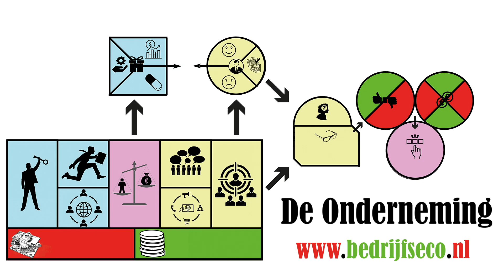Faillissement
Domein B2 De oprichting van een eenmanszaak

Deze video wordt gebruikt als ondersteuning voor het examenprogrmma Bedrijfseconomie, Ondernemen, en Financiële Zelfredzaamheid, kortweg Bedrijfseconomie, voor het voortgezet onderwijs en met name voor havo en vwo.

De video's zijn een aanvulling op de boeken Bedrijfseconomie voor havo (ISBN : 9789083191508, en Bedrijfseconomie voor vwo (ISBN : 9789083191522,